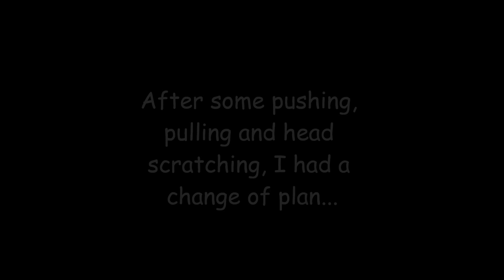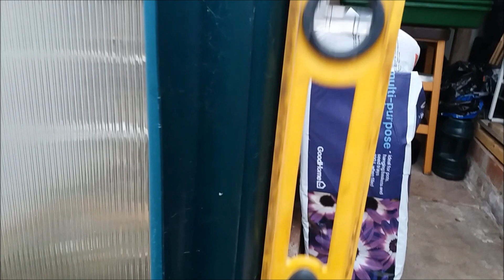vlog #11 - DIY around the garden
In this video I "plumb in" my two new water butts ready to harvest the coming rainfall and I repair a window on my 8' x 6' polycarbonate greenhouse.
Cheers,
Tone